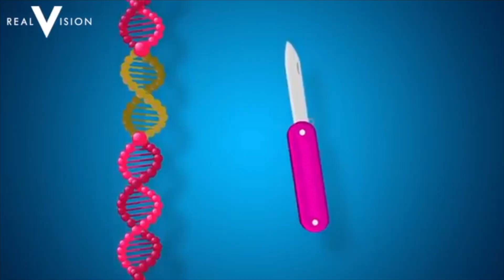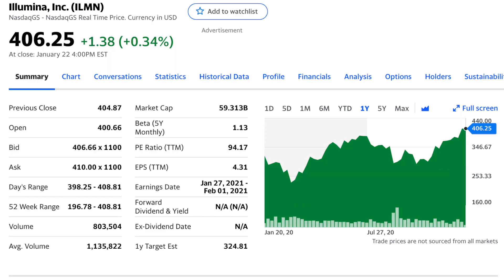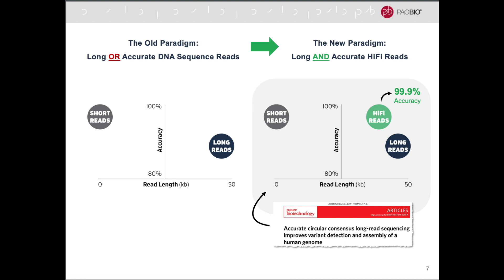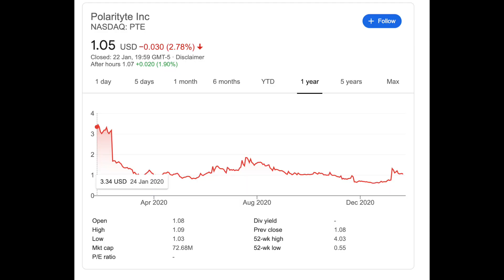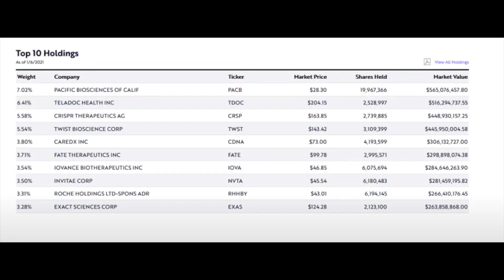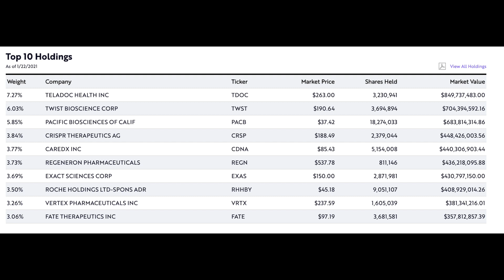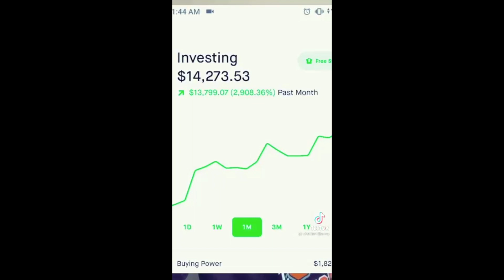Pacific Biosciences (PACB) Stock Analysis | Gene-Sequencing that will Replace Illumina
In this video, we research the difference between long and short-read sequencing, and how PacBio and their Hifi method is better. Remember this a speculative company so be careful and do plenty of research before investing.

Free Stock! Get a random company's share if you open an account with Trading 212 here :)

Crypto Shtuff:
Earn up to 8% a year on your crypto and get a 50$ bonus on BlockFi using this

Keep your Bitcoin and Crypto keys safely on a Ledger Nano

Leverage Trading: Join me at Bybit and get $10 bonus in BTC! Plus, up to $600 worth of rewards await in your Bybit Rewards Hub.

Intro/Outro Song: Audioscribe - Shimmer (NCS)

Favourite Personal Development Books (Most Important):
Marcus Aurelius - Meditations
Epictetus - Discourses and Writings
Jordan Peterson - 12 Rules for Life

Favourite Business Books:
MJ DeMarco - The Millionaire Fastlane
Tim Ferriss - The Four Hour Workweek
Simon Sinek - Start with Why

Favourite Investing Books:
Peter Lynch - Beating the Street
Peter Lynch - One Up on Wall St
Daniel Kahneman - Thinking Fast and Slow (Human Psychology Book)
Saifedean Ammous - The Bitcoin Standard

Can I Smash? (the like button)